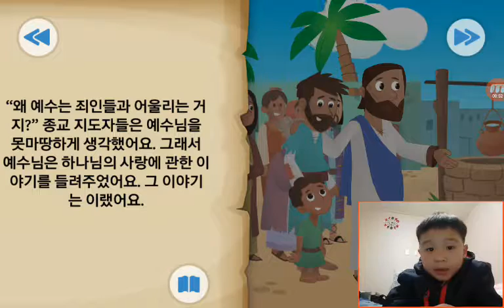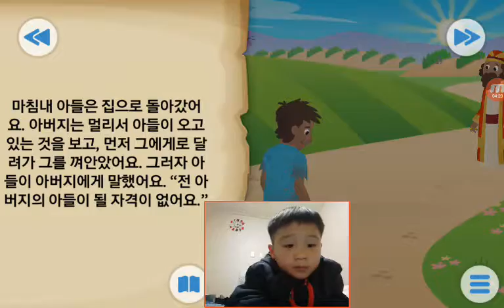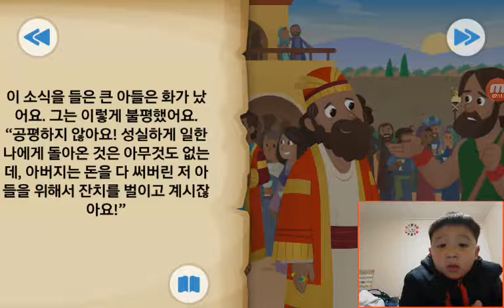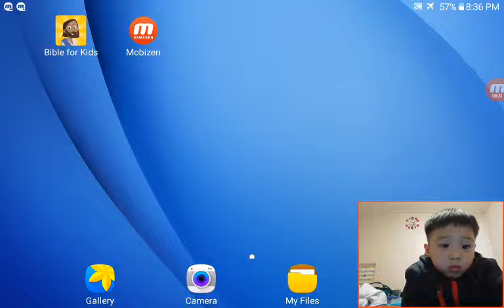‹Kids›Soo：BibleStory‹성경이야기› 집나간 아들이 돌아오다 – 아버지와 두아들